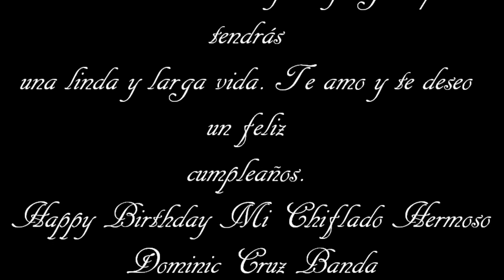Krazie - Su Linda Sonrisa *Dominic's Song*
Title: Su Linda Sonrisa *Dominic's Song*
Artists: Krazie
Graphic's Design: Dreemz
Album: Negocio & Flow
Release Date: 2016